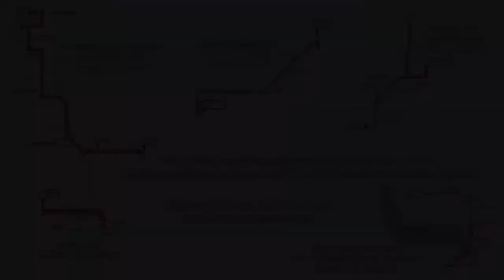Straßenbahn Rostock - Mecklenburger Allee bis Doberaner Platz (Linien 1, 4 und 5)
Am 12./13.07. war ich zu Besuch an der Ostsee in der schönen Stadt Rostock und habe einige Eindrücke der Rostocker Straßenbahn mitgenommen. Ich hätte noch viele weitere Aufnahmen machen können, leider fehlte die Zeit. Es sind fünf Videos entstanden, vom Rand der Stadt bis in die Innenstadt:

Auf drei Linien begann 1881 der reguläre Betrieb einer Pferdebahn in der Hansestadt Rostock, nachdem wegen des wachsenden Verkehrsbedarfs die Mecklenburgische Straßen-Eisenbahn Aktien-Gesellschaft (MSEAG) gegründet worden war.
Auf einer Streckenlänge von rund 86 km verkehren heute sechs Linien. Erst seit 1961 führt die Straßenbahn durch die Lange Straße und nicht mehr durch die Altstadt. Die Linie 1 nach Lichtenhagen wurde erst 2003 über Marienehe hinaus erweitert. Die direkte Verbindung vom Doberaner Platz zum Hauptbahnhof über den Schröderplatz wurde 2006 eingeweiht. Die Strecken zur Mensa bzw. Südblick wurden 2003 eröffnet. Im Netz befindet sich eine Tunnelstation unter dem Hauptbahnhof, die samt den hinzuführenden Rampen 2000 erbaut wurde.
Im Liniendienst der Straßenbahn Rostock befinden sich Wagen des Typs Tatra T6A2m, hochflurige Einrichtungswagen mit niederflurigem Beiwagen des Typs 4NBWE (Bombardier). Hauptsächlich verkehren moderne Wagen des Typs 6NGTWDE des Herstellers DUEWAG. Damit ist im gesamten Netz ein barrierefreier Einstieg gewährleistet. Alle Züge sind Einrichtungswagen. Jede Endhaltestelle ist als Schleife ausgelegt. (Weitere Infos